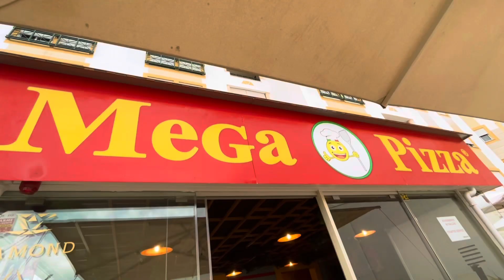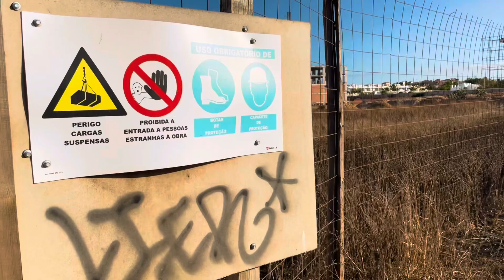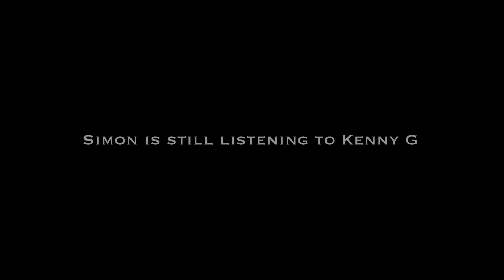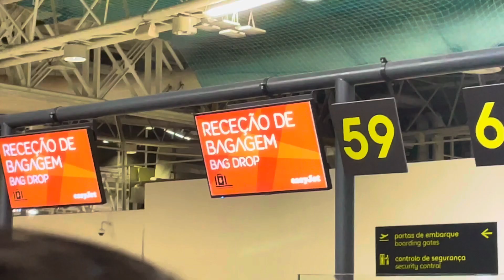What happens in Lagos…